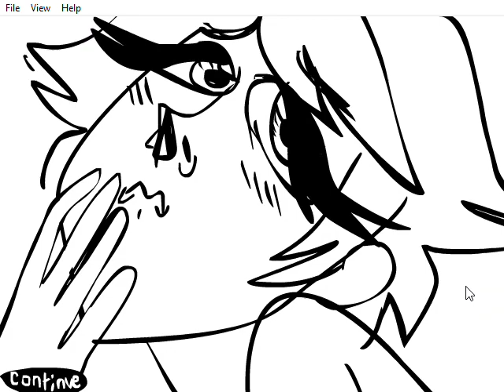Sexy Yaoi Sim Newgrounds Player 2022 09 05 01 23 12